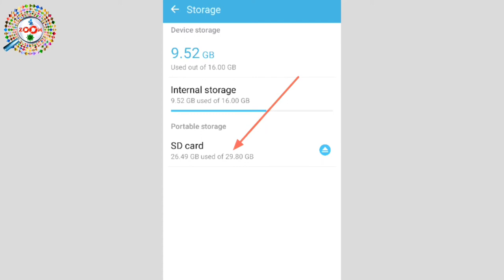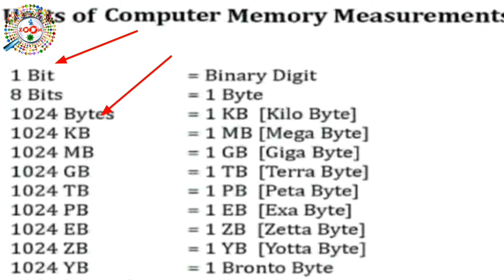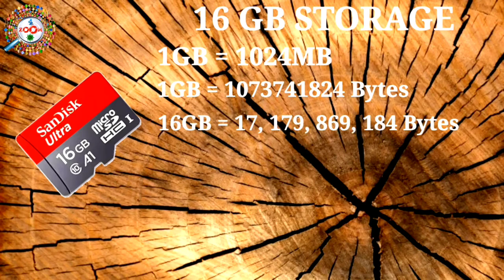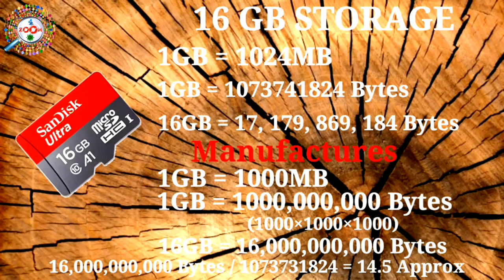Why Storage Devices Have Less Storage Than Advertised ??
Why Smartphone and Storage Devices Have Less Storage Than Advertised Explained in hindi. jab bhi hum koi naya samrtphone buy karte hai storage devides jaise ki pendrive hard disk kharidate hai to hame jo size bataya jata hai jaise ki n16GB Ki memory card ya pendrive hai lkin jab hum computer laptop se connect karte hai phone me daalte hai to ye hame sirf 14.5gb show karta hai baaki 1.5gb kaha gaya same aise hi 32GB, 64GB, 128GB etc storage devices ke sath hota hai to aakhir hame kam storage kyo diya jata hai iska piche kya karan hai kyo 16gb ki pendrive me sirf 14.5gb storage diya jata hai to is video me aapko is sawal la pura jawab milega to janne ke liye video pura dekhen

tags for reference : 16gb ki jagah 14.5gb hi kyou rahta h memery card,16gb ke jagah 14.9gb hi kyou rahta hai pendrive,32 gb ki jagar kam kyou rahta hai storage,hard disk ka size kam kyou rahta hai,kaise jane ki pendrive ka storage kam hai,kaise jane ki memory card ka size kam hai,mobile ka storage kam kyou rahta hai,16gb ki jagah pe us ka size kam kyou rahta hai,original size ko kaise pachane,pendrive ka size kam kar ke kyou diya rahta hai,memory card ka size kam kyou diya rahta hai,kaise kane ki pendrive ka size real nhi hai,original vs local size,how to make original vs fake size,kaise pachane ki size sahi hai ya fake,dard disk ka size kam kyou diya rahta hai,16gb ki jagah pe us ka size kam kyou diya rahta hai,64 gb ki size kam h kaise jane,16gb,32gb,64gb,128gb ka size kam h kaise jane,zoom,taza khabar,engineerraza size kam memory card,engineer raza pendrive size kam h kaise jane

Engineer raza